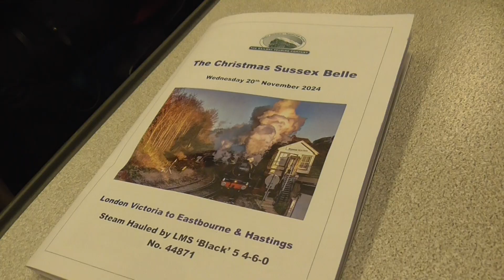A Train Ride on 44871 on The Christmas Sussex Belle from Sevenoaks to Swanley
I went on this steam tour from London Victoria to Eastbourne on Wednesday 20th November 2024. And I had a great time on this steam tour to today. Also I had a great as well and last time I went on this LMS Black Five no 44871 was on The White Rose on Saturday 24th February 2024. And now my steam train was on The Darent Valley Line.